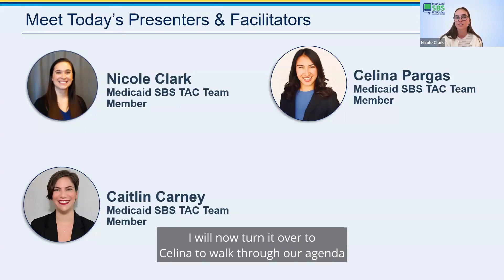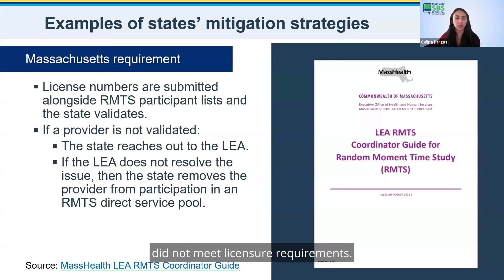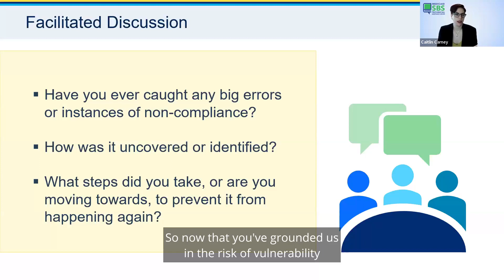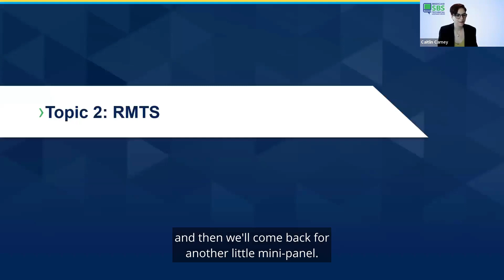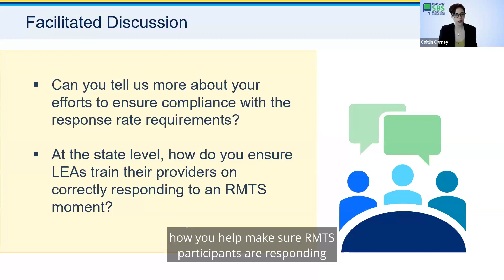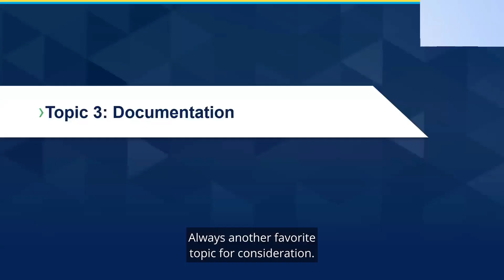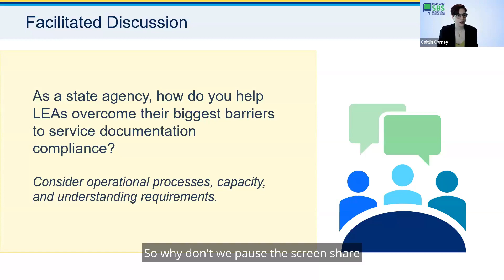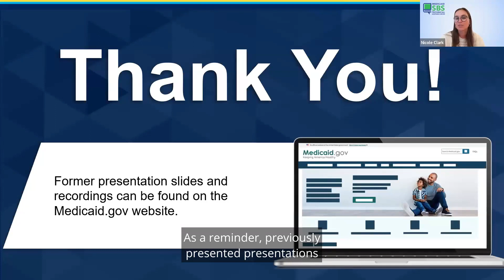Fostering Program Integrity for School-Based Services: How SMAs Can Help LEAs with Compliance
During this Virtual Meeting on February 15, 2024, State Medicaid agencies (SMAs) and State education agencies (SEAs) had an opportunity to learn about program integrity in a school-based services (SBS) context, including local education agency (LEA) Random Moment Time Study participation and service documentation compliance.